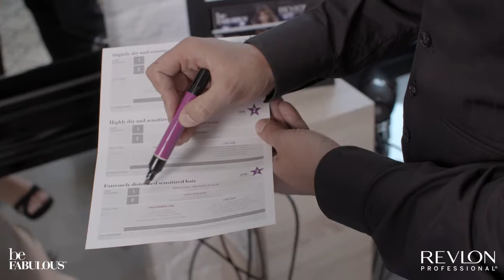Be Fabulous Стъпка по стъпка - възстановяване на косата с кератиновата серия Be Fabulous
Повече за серията и иновативната й формула, можете да видите тук